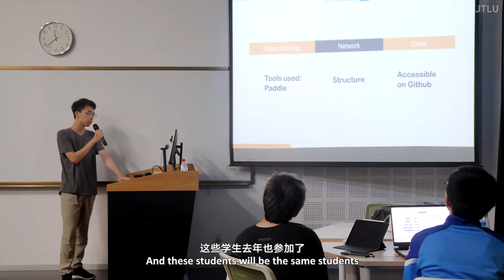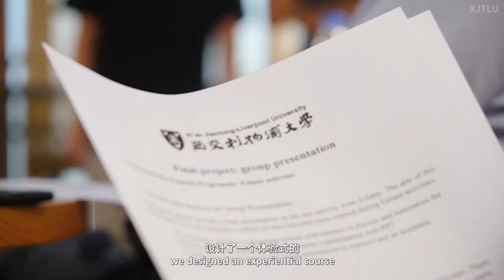XJTLU Entrepreneur College Taicang Professional Development Programme 2021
The PDP, Professional Development Programme, is an essential part of our entrepreneurial degrees, which are the XJTLU Entrepreneur College (Taicang). It takes place in the summer and during these programmes, which go over five weeks. The students are involved in real life and fun activities, so they get an essential feeling of what it will be like in the workplace.

Xi’an Jiaotong-Liverpool University (XJTLU) is a prestigious international joint venture university founded by Xi’an Jiaotong University in China and the University of Liverpool in the United Kingdom. We are located near to Shanghai in the beautiful city of Suzhou - rated as one of the most liveable cities in mainland China.

✅ 100+ undergraduate and postgraduate programmes
✅ Taught 100% in English
✅ 18,000+ students
✅ 1,000+ world-class academic staff
✅ 90+ nationalities